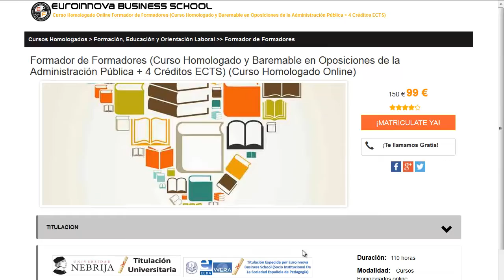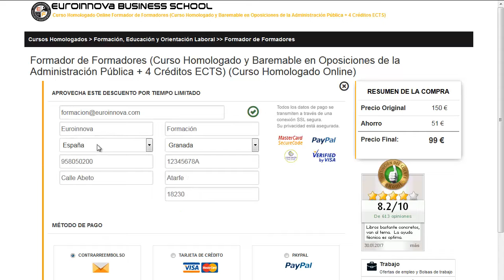masters en enfermeria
masters en enfermeria. Encuentra todos los master para masters en enfermeria. Si no sabes donde hallar un master o curso baremable para oposiciones. En la página Oficial de Euroinnova formación encontrarás todo.

Te ofrecen todo en masters en enfermeria. No lo dudes más,visítanos y usa nuestro buscador con el cual encontrarás cualquier curso o master sobre masters en enfermeria que quieras realizar.

Disponemos de mas de 10000 cursos y cursos gratis con los que aumentar tu formación. Te Contamos todo lo que quieres saber sobre masters en enfermeria precios, descuentos,donde se estudia. Entra y descúbrelo en Euroinnova